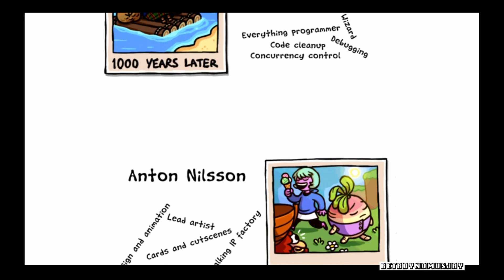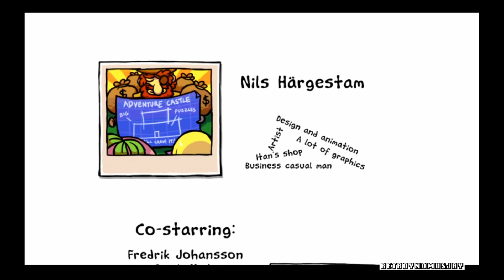Ouya Ittle Dew Part Seven (Final)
The final chapter of Ittle Dew on the Ouya.